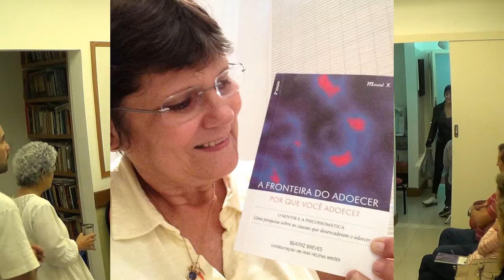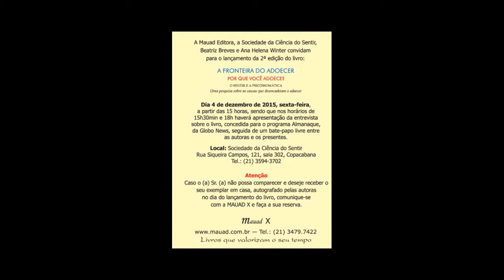Lançamento A Fronteira do Adoecer Por que Você Adoece na SoCiS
Lançamento A Fronteira do Adoecer Por que você Adoece? - O sentir e a psicossomática, de Beatriz Breves, com a colaboração de Ana Helena Winter, editora Mauad X, na Sociedade da Ciência do Sentir - SoCiS, em 4 de dezembro de 2015.